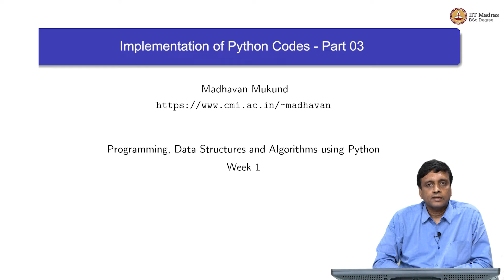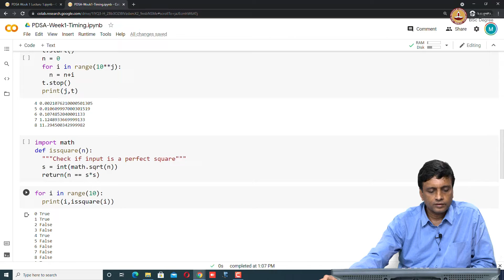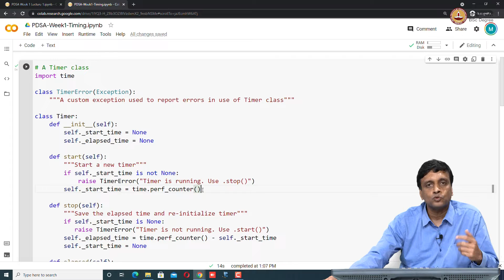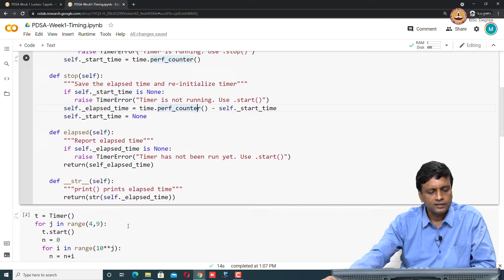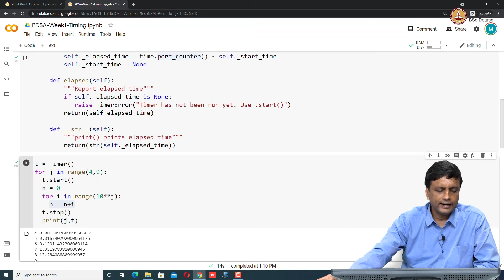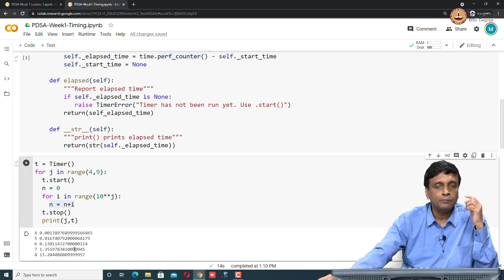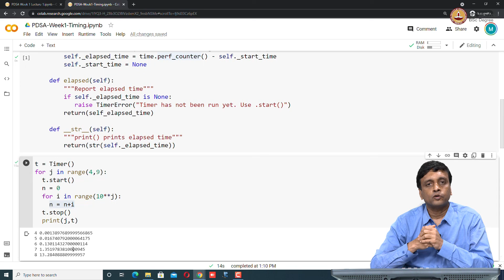W1L10_Implementation of Python Codes - Part 03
Implementation of Python Codes IIT Madras welcomes you to the world’s first BSc Degree program in Programming and Data Science. This program was designed for students and working professionals from various educational backgrounds and different age groups to give them an opportunity to study from IIT Madras without having to write the JEE.  Through our online programs, we help our learners to get access to a world-class curriculum in Data Science and Programming.